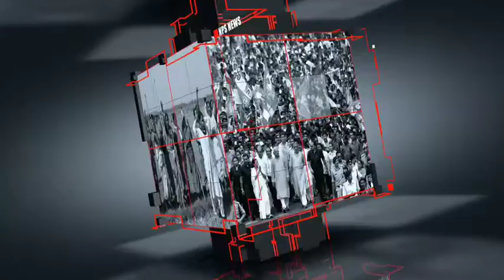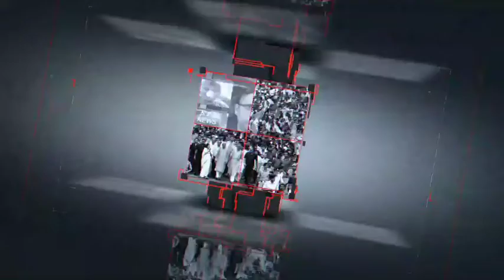কেন্দ্রের বিরুদ্ধে প্রতিবাদে তৃণমূল (LIVE)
দলিত ও মহিলাদের উপর অত‍্যাচারের বিরুদ্ধে প্রতিবাদে তৃণমূল কংগ্রেস. আজ 03/10/2020 বিকাল 4 টে থেকে শুরু হয় বিড়লা তারা মন্ডলের সামনে জমায়েত শেষ য় গান্ধী মূর্তির পাদদেশ এ মমতা ব‍্যানার্জীর উপস্থিতিতে. লাইভ টেলিকাস্ট.